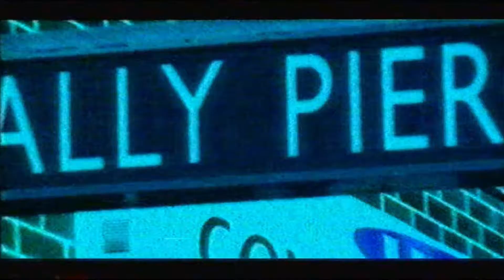Big Brother Australia Series 2/2002-Sahra Intro